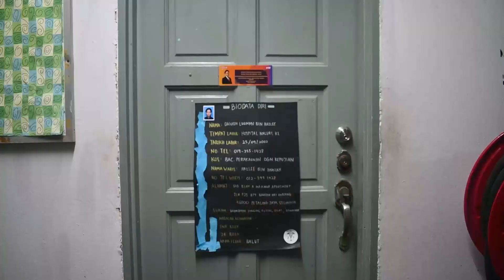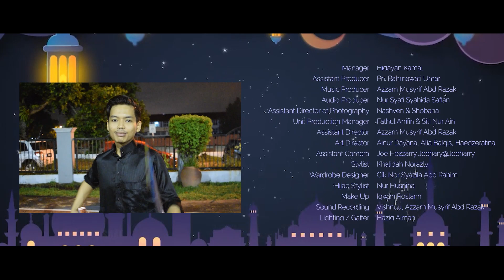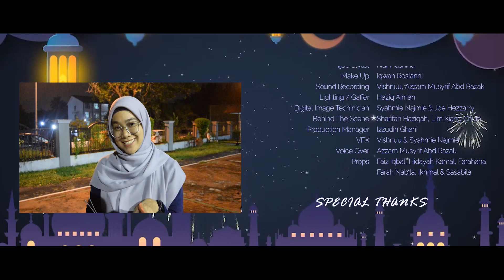[KTDI RAYA 2022] LEBARAN TERINDAH - KOLEJ TUN DR ISMAIL SESI 2021/2022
✨ Video raya Kolej Tun Dr Ismail (KTDI) merupakan sebuah projek raya yang mengetengahkan perkongsian kepada warga Universiti Putra Malaysia mengenai kepelbagaian aktiviti yang dijalankan sepanjang bulan Ramadan Al-Mubarak oleh warga kolej di samping membawa mesej berintipati murni sebagai simbolik kemeriahan di hari raya secara subjektif setelah sebulan berpuasa.

✨ Dengan berlatarkan lagu Lebaran Terindah, konsep harian seorang mahasiswa/i di perantauan pada bulan Ramadan adalah sangat bertepatan justeru seiring dengan konteks mesej yang dijitukan seperti kemaafan, kebersamaan dan kemeriahan yang lazim menjadi kebudayaan pada Hari Raya Aidilfitri. Jadikan Ramadan sebagai pengajaran, pasakkan Syawal untuk diraikan dan eratkan silaturrahim sepanjang kehidupan.

"TEGUH DINAMIK INTELEK"
"JUARA DAMBAAN WARGA"